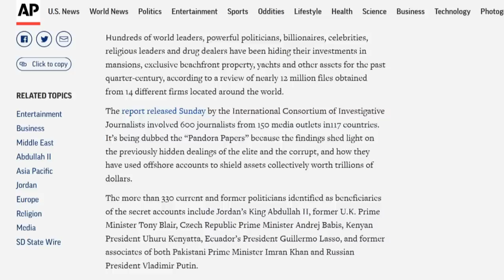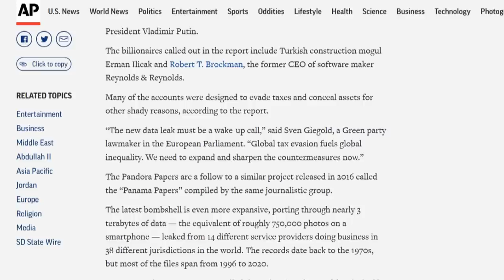PANDORA PAPERS: Secret Wealth, Corruption, Money Laundering EXPOSED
The secret deals and hidden assets of some of the world’s richest and most powerful people have been revealed in the biggest trove of leaked offshore data in history.

Branded the Pandora papers, the cache includes 11.9m files from companies hired by wealthy clients to create offshore structures and trusts in tax havens such as Panama, Dubai, Monaco, Switzerland and the Cayman Islands.

They expose the secret offshore affairs of 35 world leaders, including current and former presidents, prime ministers and heads of state. They also shine a light on the secret finances of more than 300 other public officials such as government ministers, judges, mayors and military generals in more than 90 countries.

The files include disclosures about major donors to the Conservative party, raising difficult questions for Boris Johnson as his party meets for its annual conference.

More than 100 billionaires feature in the leaked data, as well as celebrities, rock stars and business leaders. Many use shell companies to hold luxury items such as property and yachts, as well as incognito bank accounts. There is even art ranging from looted Cambodian antiquities to paintings by Picasso and murals by Banksy.

The Pandora papers reveal the inner workings of what is a shadow financial world, providing a rare window into the hidden operations of a global offshore economy that enables some of the world’s richest people to hide their wealth and in some cases pay little or no tax.